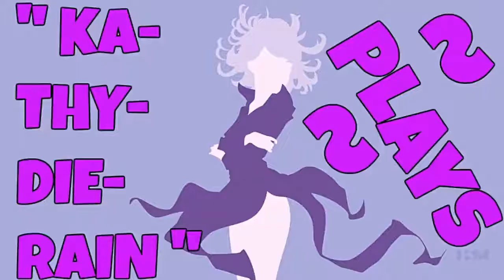" KaThyDieRain Plays ~ HuniePop Pc Part #42. Gameplay "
"* ABOVE *"

8 gorgeous girls each with their own personalities, preferences and style. (Rumor has it there are several secret characters to unlock as well!)

System Requirements HuniePop Uncensored:

OS: Windows XP+
Processor: 1.2 GHz
Memory: 2 GB RAM
Graphics: DirectX® 9 Compatible Graphics Card
DirectX: Version 9.0a
Hard Drive: 1 GB available space
Title: HuniePop
Genre: Indie, RPG, Simulation, Strategy
Developer: HuniePot
Publisher: HuniePot
Release Date: 19 Jan, 2015
Download Links HuniePop :